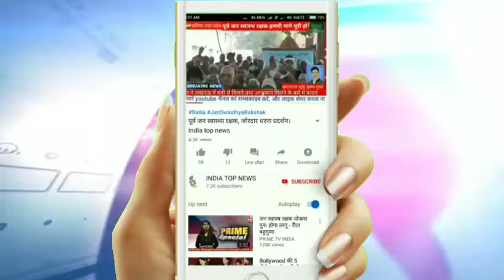रसोईया ने सरकार के खिलाफ धरना-प्रदर्शन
बलिया जिले में रसोईया ने सरकार के खिलाफ धरना-प्रदर्शन किया

सुरेंद्र कुमार गुप्ता ब्यूरो चीफ बलिया उत्तर प्रदेश 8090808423

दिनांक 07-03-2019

उत्तर प्रदेश के बलिया जिले में उ० प्र० रसोईया कर्मचारीसंघ बलिया द्वरा जलूस रेलवे स्टेशन बालिया से प्रारम्भ होकर जिलाधिकारी कार्यालय पर अपनी विभिन्न मांगों के समर्थन में सरकार के विरूद्ध नारा लगाते हुए जिलाध्यक्षा रेनू शर्मा के नेत्तत्व एवं जिला संरक्षक मों० मतीउर्रहमान की अध्यक्षता में पहुंचा ।प्रमुख माँगे निम्न थी।
 1.मानदेय 1000के स्थान पर 18000रुयये किया जाय।
2.हर वर्ष की चयन प्रक्रिया बन्द कर स्थाई किया जाय।
3.श्रम विभाग द्वारा पेंशन स्कीम में उम्र सीमा समाप्त की जाय।
4.रसोइयों का मानदेय उनके खाते में सीधा भेजा जाय।
5.उनसे रसोई के सिवाय दूसरा कार्य न लिया जाय आदि।
पॉचं सूत्रीय ज्ञापन सीटी माजिस्ट्रेट को सौपा गया।
इस अवसर पर विमला भारती संजू सुगन्धी ,सुन्दरी चन्द्रावती ,अजय यादव ,नवीन यादव आदि थे।